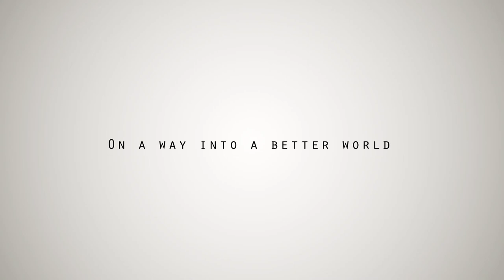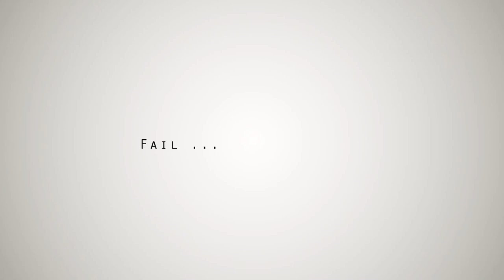Caravan Gameplay Trailer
Developed by a team of three students, Caravan is a thirdperson game, where the player has to deal with watershortage in a desert, trying to escape with the help of other players. Caravan features what we call massive offline mulptiplayer, which means, every time a player dies, he leaves a little amount of water for others to pick up and continue at that point. By this players play alone as a character, but are always supported by all other players in the game. So Caravan is about the experience of achieving something in a group or society with unified will.

Developed with Unity, Blender and ZBrush